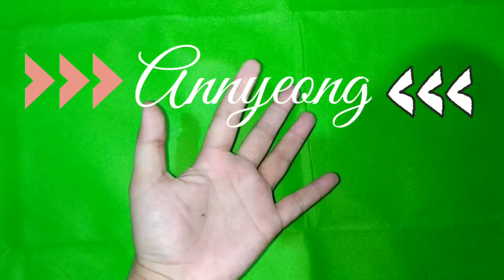RESEP BIKIN PENTOL MERCON BIKIN NANGISSSS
Annyeong! kali ini aku binin pentol mercon atau pentol pedes gitu gais! kalau lagi badmood suka makan yang pedes pedes ini kayanya cocok banegt dehhhh serius. asalkan cabenya banyakin! jangan cabe cabean ya:( . ohyaa kalau kalian nggasuka terlalu banyak bawang bisa dikurangin dan banyakin cabe, mantul tuh!

Bahan :
- pentol
- bawang merah
- bawang putih
- cabai rawit
-cabai besar
-kemiri
-daun jeruk
-merica bubuk
-garam
-gula
-kaldu sapi
-saus tiram

untuk stepnyaaa bisa disimakk eaa!

Selamat mencobaaaa~~~

cookpad : anisaafara